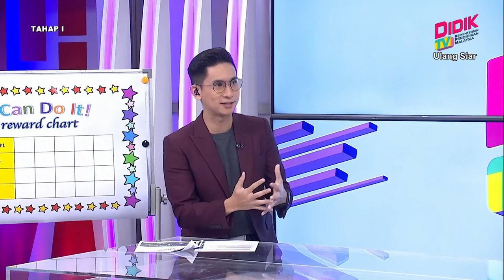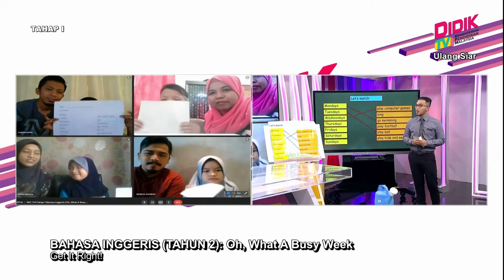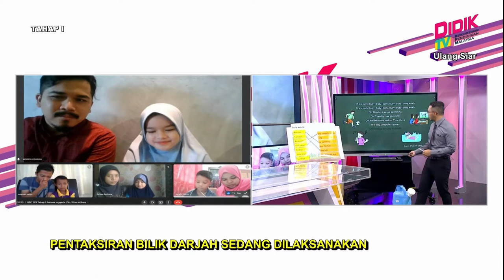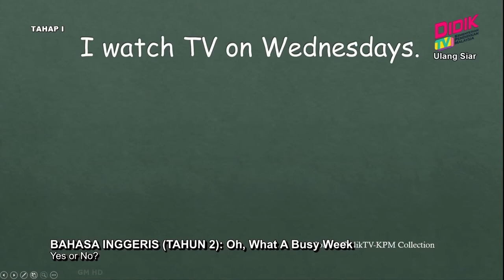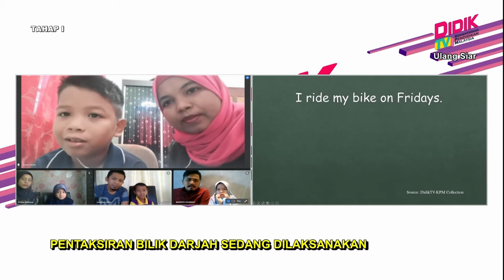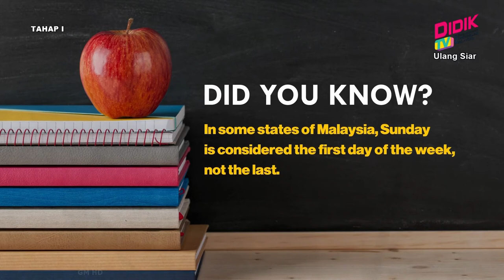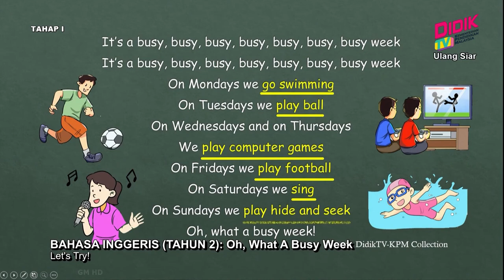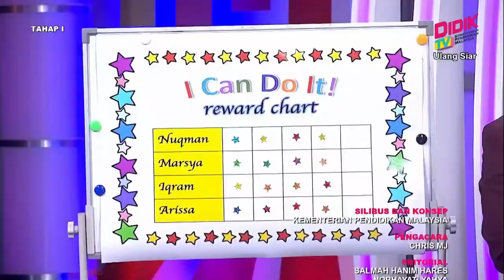Tahap I (2022) | Bahasa Inggeris (Tahun 2): Oh!, What A Busy Week [R]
Tajuk: Bahasa Inggeris (Tahun 2): Oh, What A Busy Week [R]
Guru: Mohd Haiqal Bin Abdullah Chik
In this episode, teacher will focus on reading and listening skills. Teacher will also emphasize on free time activities. After the short introduction, pupils will straight away have a listening activity. They will listen to a song entitled Busy Week. Right after that, they will help teacher to match the days and activities based on the song correctly. Next, as for Reading skill, they are going to read 6 simple sentences and choose the correct pictures. At the end of the show, as take-home exercise in which they can access in SumberKU KPM, teacher will assign a task whereby pupils need to change the activities in the Busy Week song according to their own preferences.